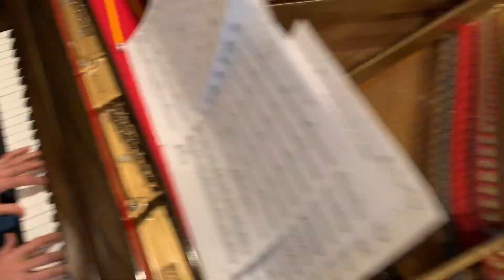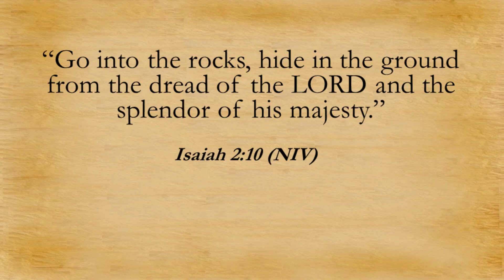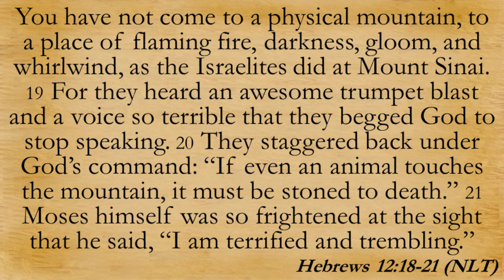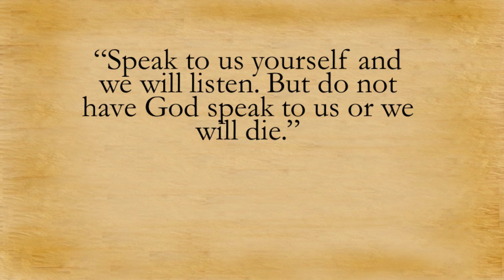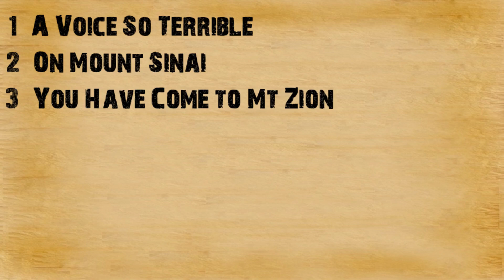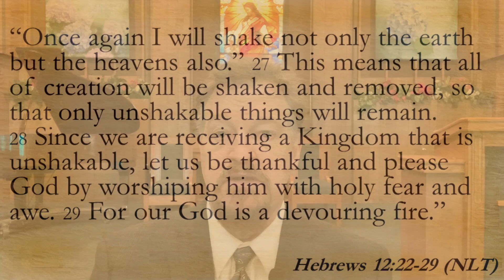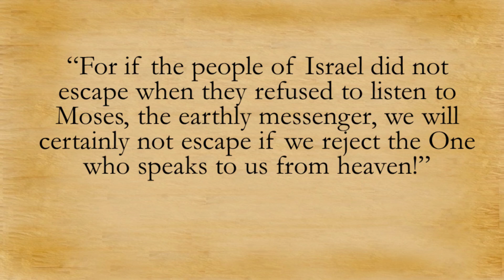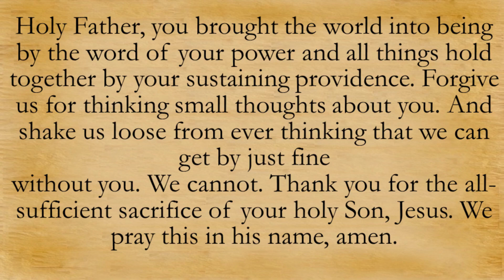"From Mt. Sinai to Mt. Zion" - Sunday Service, 2/19/2023